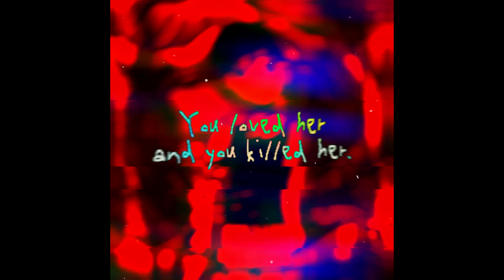(flash, flickering, epilepsy & bright colors) mawaru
ac/ib pilotgem (insta)
song kikuo - mawaru